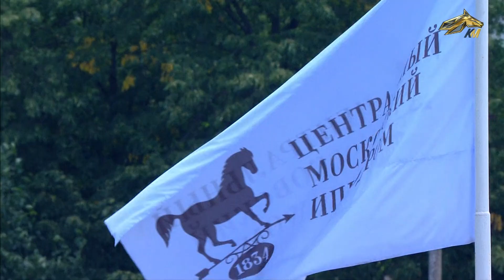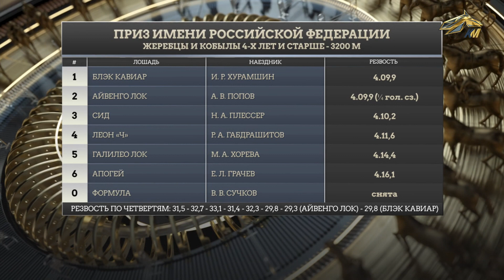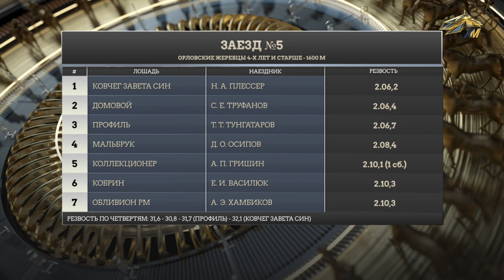ЭХО КОННОГО МИРА. 14 сентября 2022 года. 17:00